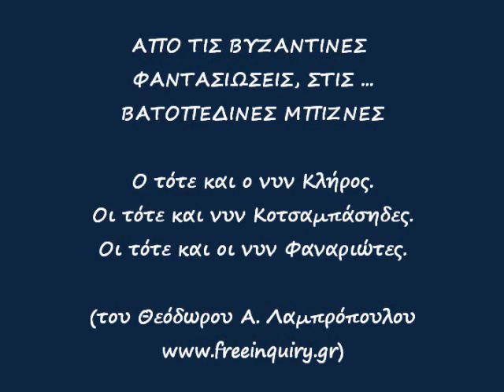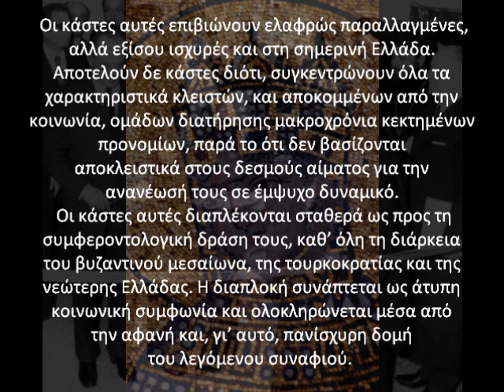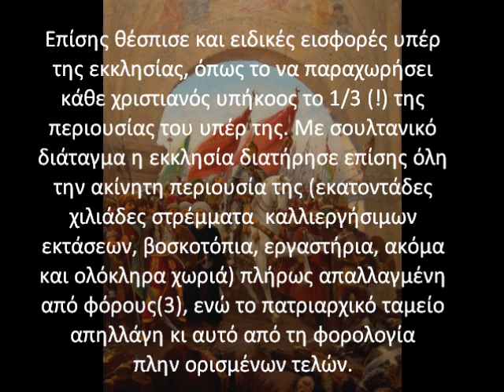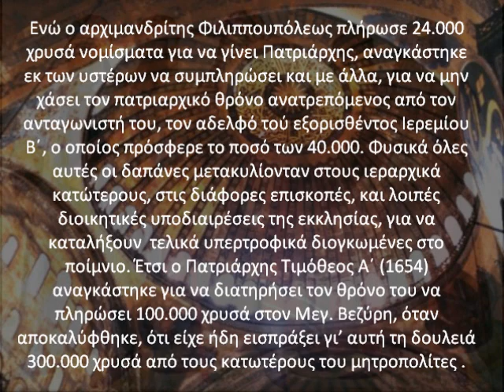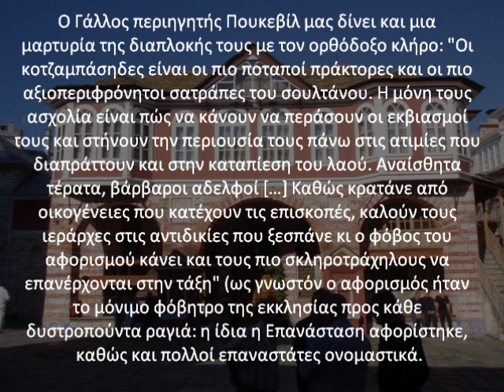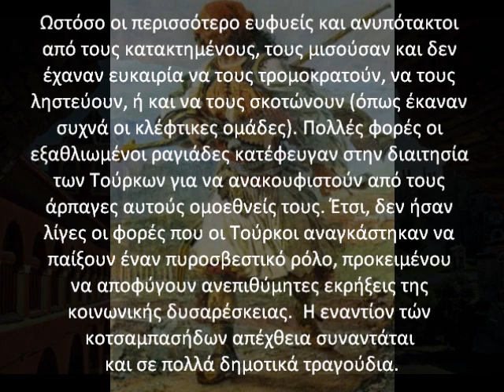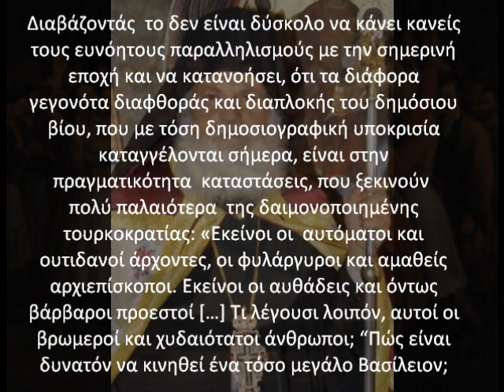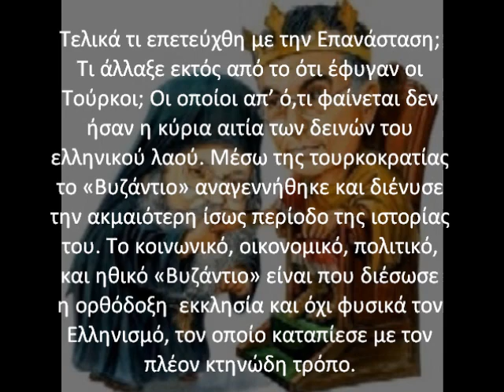BYZANTIO VS ΒΑΤΟΠΕΔΙΟ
ΑΠΟ ΤΙΣ ΒΥΖΑΝΤΙΝΕΣ ΦΑΝΤΑΣΙΩΣΕΙΣ, ΣΤΙΣ ...ΒΑΤΟΠΕΔΙΝΕΣ ΜΠΙΖΝΕΣ
Ο τότε και ο νυν Κλήρος. Οι τότε και οι νυν Κοτζαμπάσηδες. Οι τότε και οι νυν Φαναριώτες.
Βυζαντινή και νεοελληνική παθογένεια.